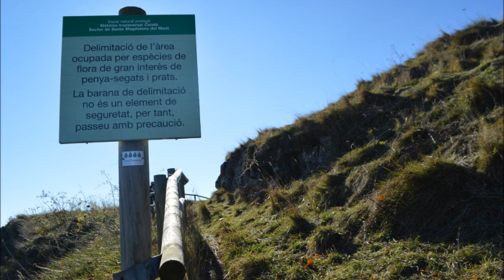20211119 - Camí del Puigsacalm - MUNTANYENCS-REPUBLICANS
Pujada pels ganxos nous i baixada pels ganxos vells